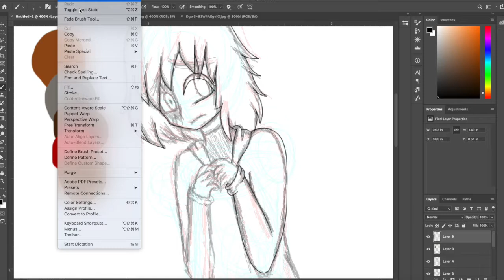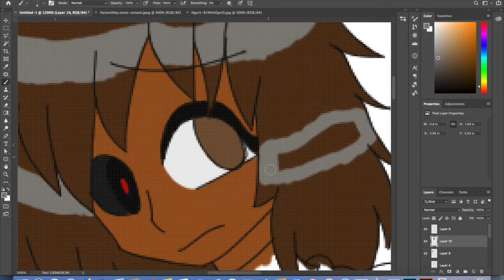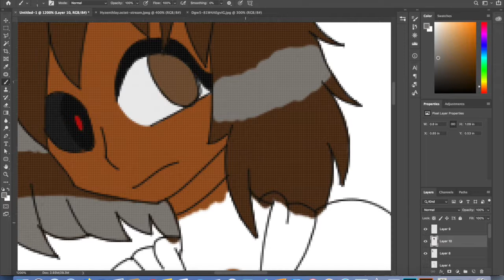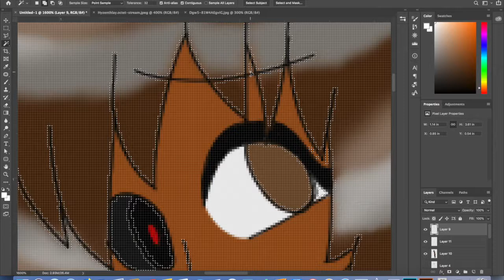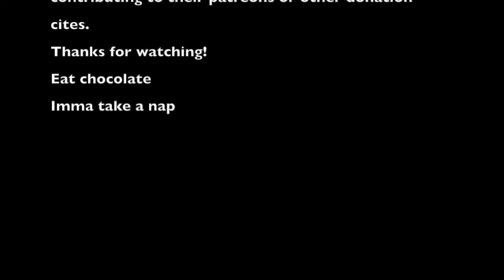Human Hyzenthlay Speedpaint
This is a Fan/Tribute speedpaint of Sam Fennah's character Hyzenthlay from Satellite City. Song and character do not belong to me.